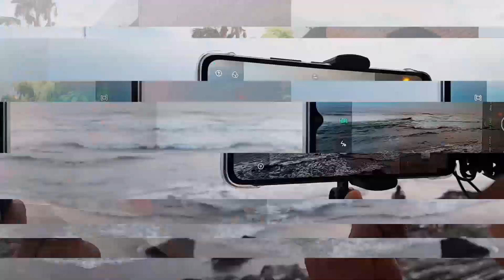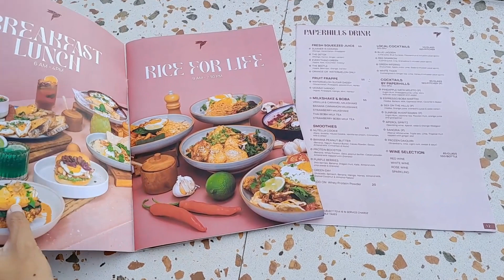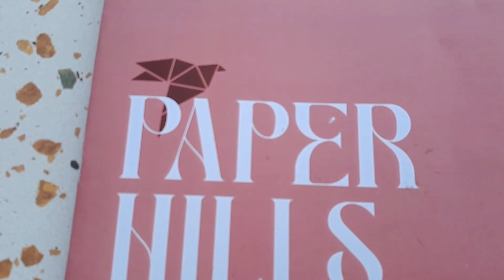Paperhills Cafe‼️ Beautiful Seeing Sunrise With A View Of Mount Batur Kintamani | Explore Bali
In this video, We’re going to show you Paperhills in Kintamani, Bali. Where is this a suitable place for you to wait for the sunrise while having coffee or breakfast. This place is also one of the best places to see the sunrise. Besides that, there are also many interesting photo spot in this place, you can take aesthetic photos for you Instagram. Watch it until it's finished.

Paperhills is located on Jalan Raya Kintamani, Kintamani, Bangli, Bali. The location is quite strategic, as it is close to Lake Batur.

Paperhills has a fairly complete set of facilities, including:

* Indoor and outdoor areas
* A variety of food and beverage menus
* Instagrammable photo spots
* A large parking area

The food and beverage menu at Paperhills is quite diverse, ranging from Indonesian, Western, to Asian cuisine.

For food, Paperhills offers a variety of Balinese specialties, such as nasi campur, nasi goreng, and sate lilit. Paperhills also offers a variety of Western dishes, such as burgers, pizzas, and pasta.

For drinks, Paperhills offers a variety of drinks, such as coffee, tea, juice, and alcoholic beverages..

Paperhills is a cafe worth visiting, especially if you are looking for a cafe with stunning views and affordable prices.

I hope this review will be helpful for you if you are planning to visit Paperhills.

If you want to visit Paperhills, it is best to come in the morning to enjoy the beautiful sunrise.

Our channel is about travel and events. We cover a lot of cool stuff like reviews of interesting places ranging from tourist attractions, cafes, restaurants, hotels, etc.

Support by @SriwijayaCameraDenpasar